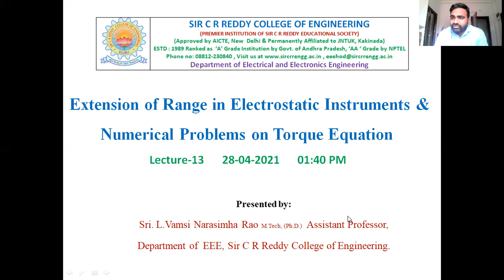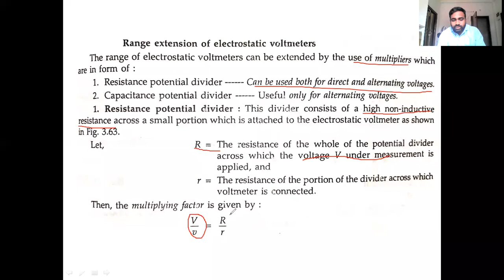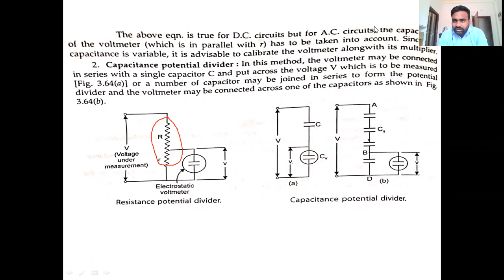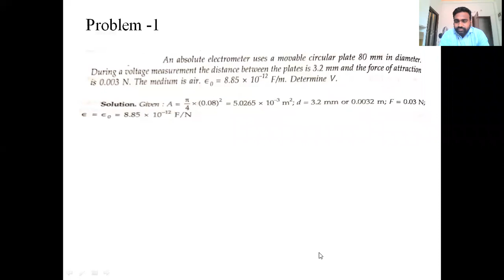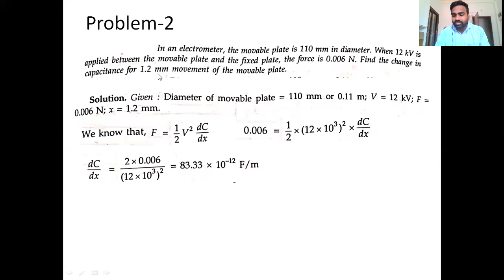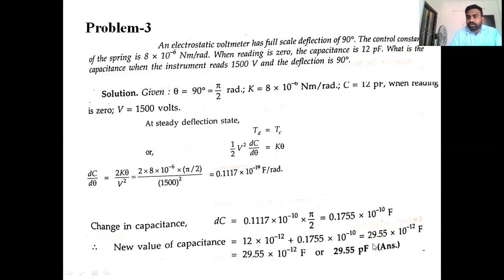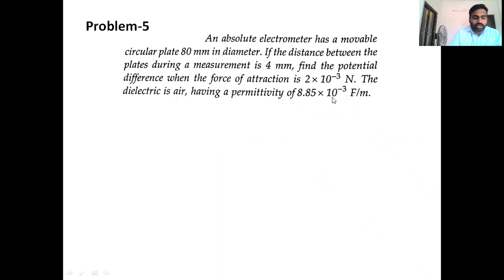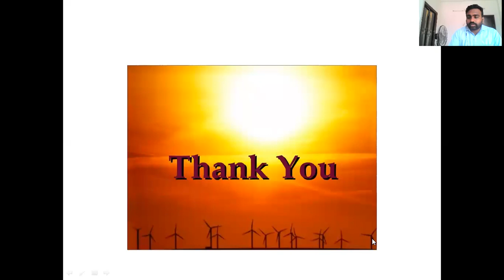Extension of Range in Electrostatic Instruments & Numerical Problems on Torque Equation II 28-4-21